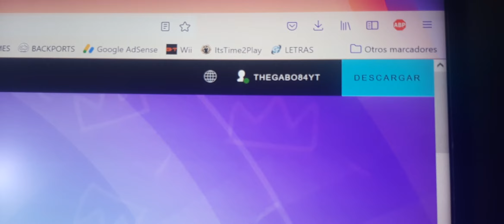FALL GUYS GRATIS PARA TODAS LAS PLATAFORMAS Y RECOMPENSAS EXCLUSIVAS PARA TODOS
FALL GUYS LLEGA A TODAS LAS PLATAFORMAS A PARTIR DE EL DIA 21 DE JUNIO PARA TODA LA COMUNIDAD FREE TO PLAY ASI QUE DISFRUTALO